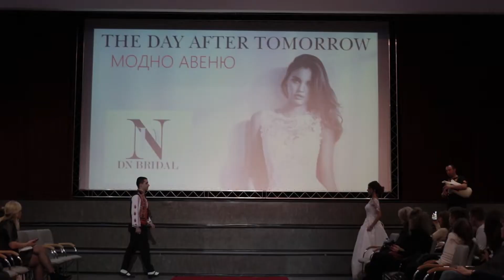Модно авеню - DN Bridal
Модно авеню „The Day After Tomorrow“ - DN Bridal
Video by fXgroup

Модно авеню под надслов „The day after tomorrow“ в Канев Център на Русенския университет.

15 момичета и 15 момчета, завършващи тази година средното си образование, влязоха в ролята на модели и дефилираха на модното авеню „The Day After Tomorrow“.

Абитуриентите представиха колекции дамски и мъжки официални облекла с класически и нетрадиционни кройки. Събитието бе организирано в партньорство с хотел „Теодора Палас“ и салони за красота – Нина Йорданова.

В модното изложение участваха 37 фирми – както модни къщи, така и сватбени агенции, фотографи, видео оператори, диджеи, сладкари и ресторантьори, фирми за кетъринг, фризьори, стилисти, гримьори, дизайнери, производители и търговци на артикули за украса и забавление.

Добре дошли в канала на Ruse Live.
📌Абонирайте се за канала ни Ruse Live и първи ще получавате всички новини за излъчваните "на живо" събития в него

Благодаря, че гледате!

Оборудване / Equipment
◕ Видеото е заснето с Canon EOS 80D
- Линк от Amazon, за да го купите
- Here is the link from Amazon to buy it
◕ Видеото е заснето с обектива Canon EF-S 18-135mm f/3.5-5.6 IS STM
◕ Звукът е записан с RØDE VideoMic Pro